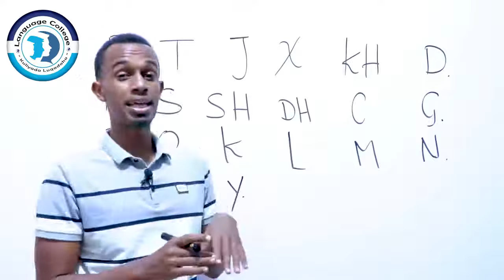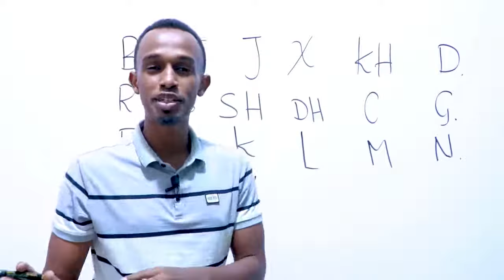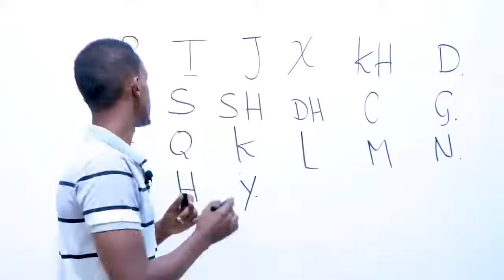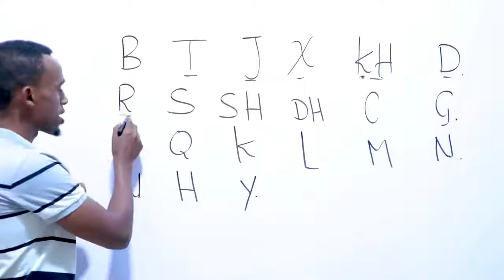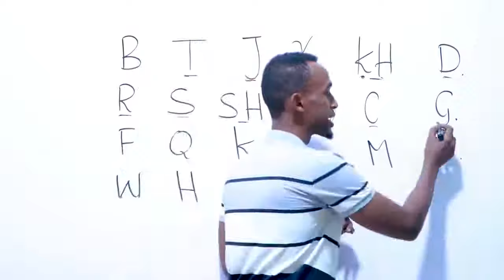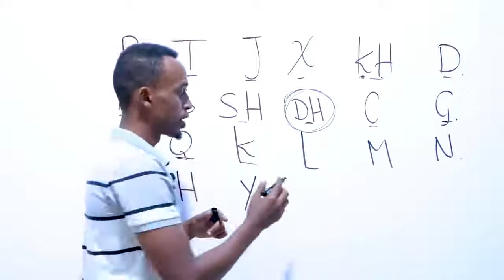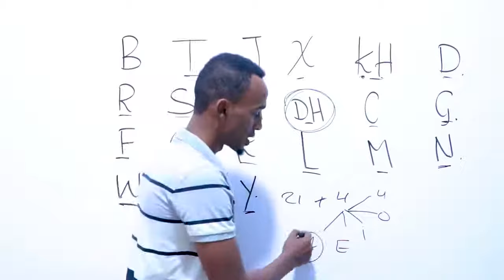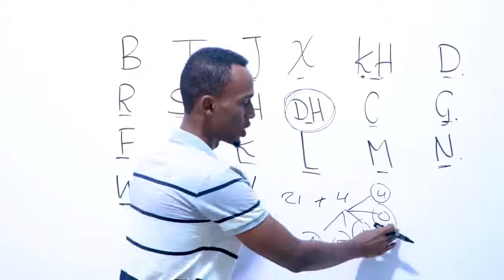Seeska Af-soomaaliga - Macalin Yaxye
Seeska Af-soomaaliga - Macalin Yaxye - Hadaad jeceshahay in aad luuqadda Soomaaliga barato, ka faa'iidayso fasallada cusub ee bilaabmaya 04 August.